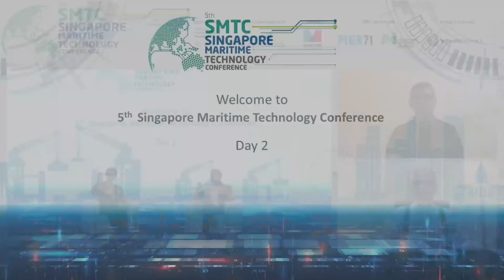SMW2021 SMTC - Strategies for Smart Ship Operations & Decarbonisation